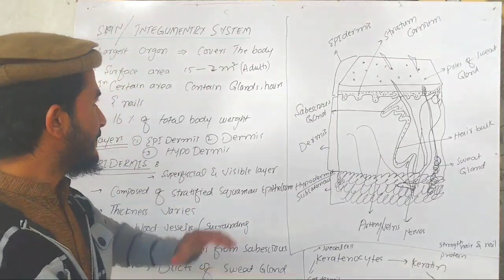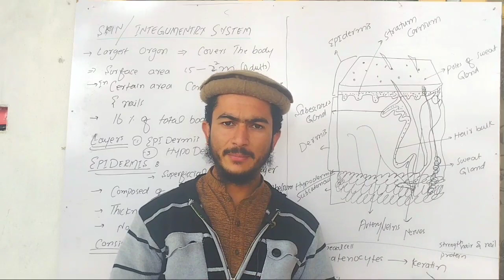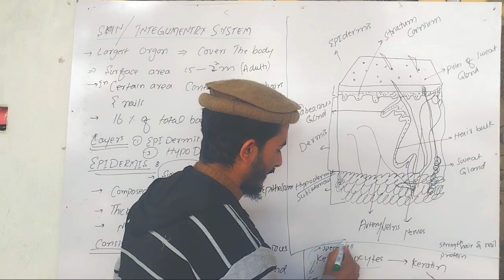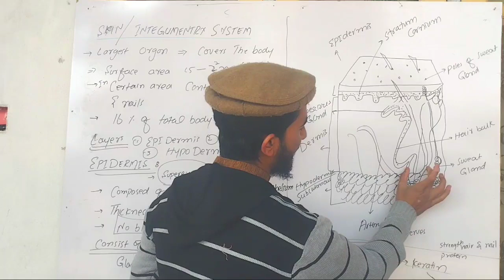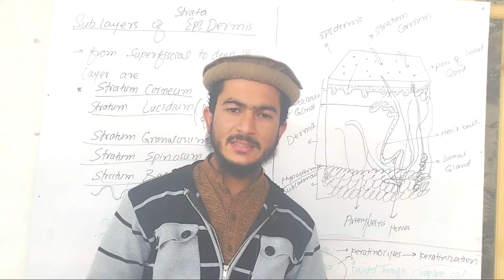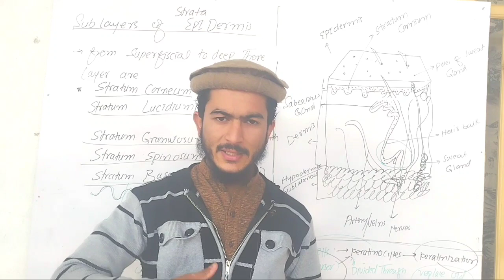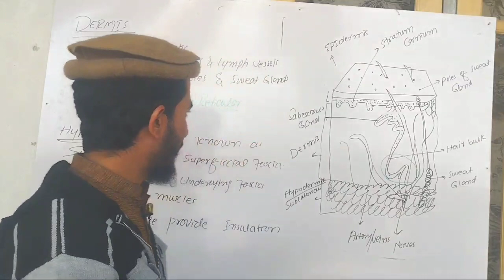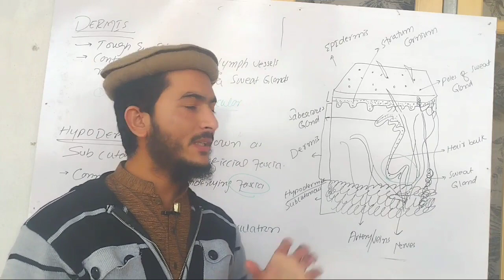Human skin| Anatomy and physiology of skin| what is integumentary system/skin in pashto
anatomy & physiology,
skin physiology,
anatomy,skin anatomy,
skin,human skin,
human skin anatomy and physiology,
physiology,
human skin anatomy,
Crash course anatomy & physiology,
Physiology of the skin,
Integumentary system anatomy and physiology,
anatomy of the skin,
Anatomy of human skin in pashto,
Integumentary system anatomy,
anatomy of human skin in hindi,
human skin (topic),
anatomy physiology tissues,
anatomy physiology chapter 5